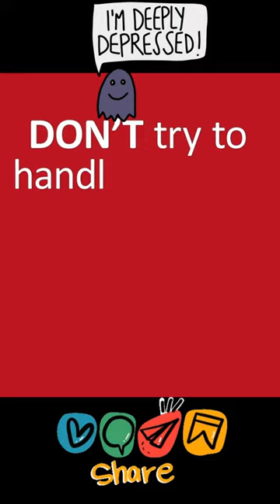Mental Health_ Depression